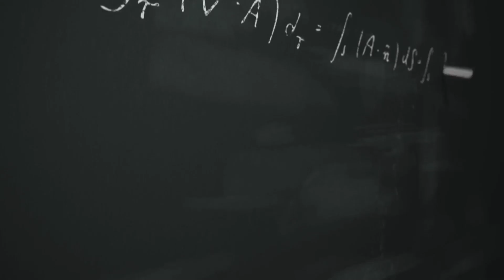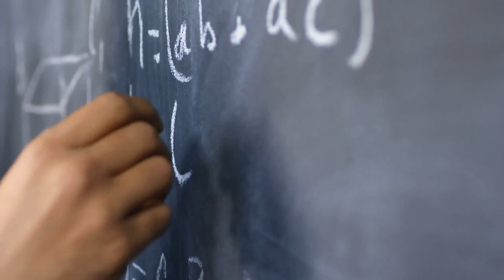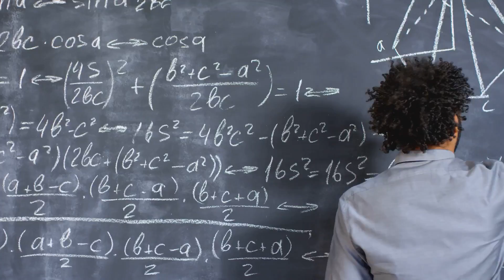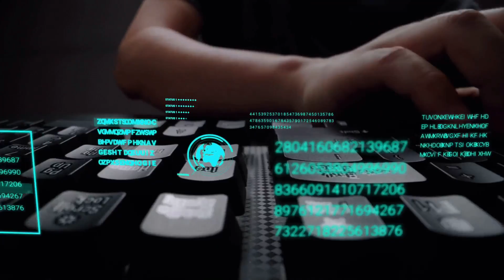Beyond Space-Time: A Journey into the 'Obsiverse' Theory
Are you ready for a journey beyond the edges of current physics? In this intriguing exploration, we delve deep into a speculative and revolutionary concept that could redefine our understanding of the universe.

What if the familiar 4 dimensions of space and time are just the beginning? What if we could 'pinch to zoom' on space and time itself or 'sheer to tilt' between dimensions? This video presents an imaginative theory, the 'Obsiverse', which proposes just that - a new way to interact with and perceive the cosmos.

🔭 What You'll Discover:

The fundamentals of spacetime as we know it: the 3 spatial dimensions and time.
The concept of 'pinch to zoom' and 'sheer to tilt' in a hypothetical 4-dimensional space.
How the first four dimensions act as 'rulers' and the other interactions as 'protractors' in this new framework.
The intriguing idea of a '2-tensor' or 'metric' in this extended dimensional space.
The implications and potential applications of this theory in understanding the universe and interplanetary travel.

 Why Watch?

To challenge your perception of space and time.
To engage with imaginative and speculative concepts in physics.
To be part of a thought-provoking discussion about the future possibilities in astrophysics and cosmology.

Join us on this mind-bending exploration, where imagination meets the frontiers of theoretical physics. Whether you're a science enthusiast, a curious thinker, or someone fascinated by the mysteries of the universe, this video is for you!

Share your thoughts and theories below – let's create a community of forward-thinking explorers!